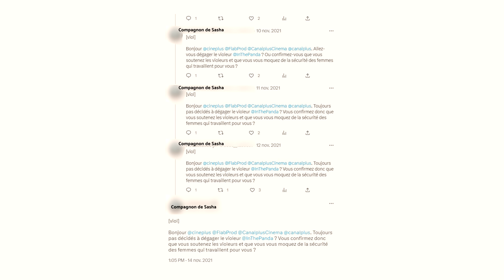Après réflexion.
Merci à celles et ceux qui regarderont la vidéo jusqu'au bout. À bientôt.